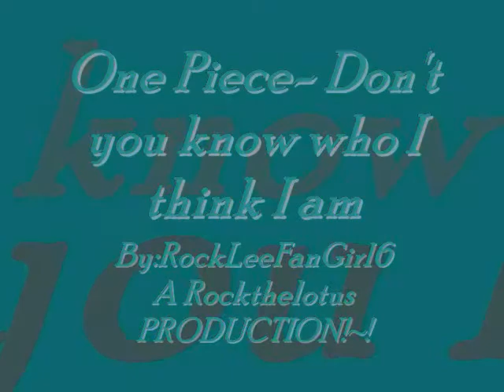One Piece-Dont you know who I think I am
Sorry about the bad timing, its because of YouTube, not me
I tried to get the pictures to go with the song as much as possible
This video took me 4 days to complete (With lots of breaks in-between XD)

Song- Dont you know who I think I am(?)
Pictures Retrieved from- Photobucket.com
One Piece is owned by Eiichiro Oda, not me